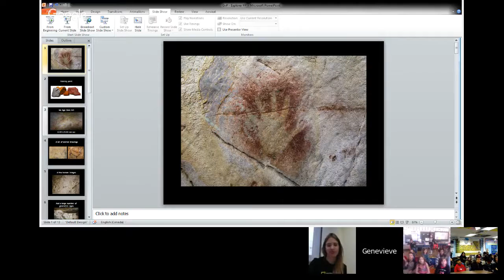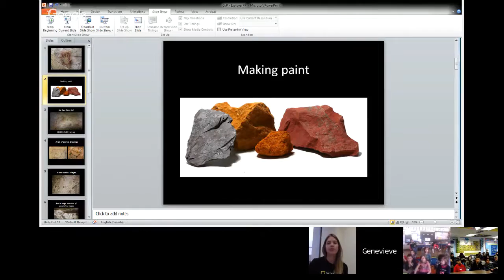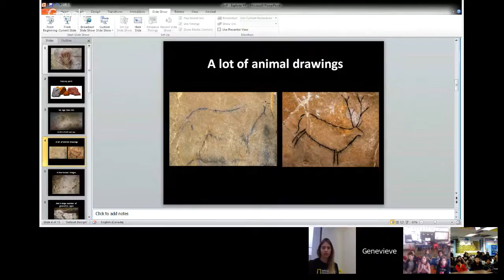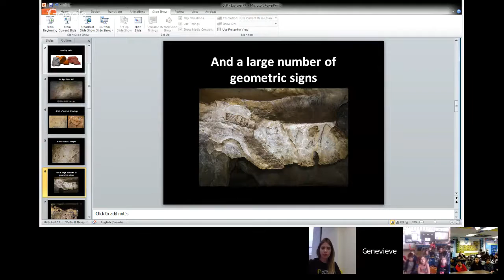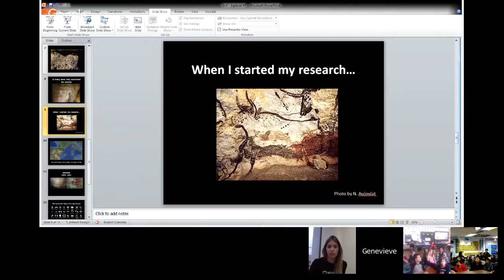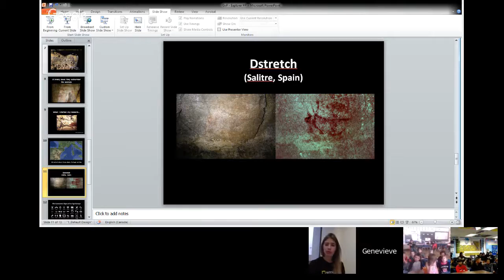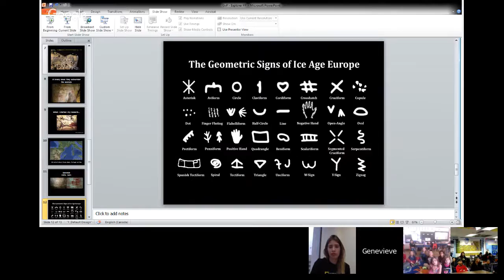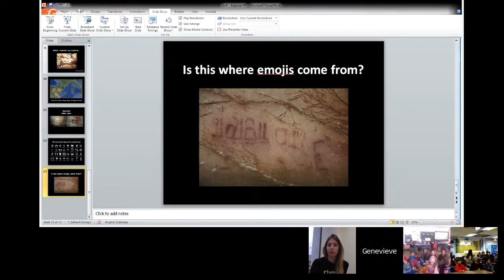Explorer Classroom | National Geographic | Genevieve Von Petzinger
In caves across Europe, mysterious geometric signs dating back to the Ice Age can be found alongside more recognizable renderings of animals and handprints. Genevieve von Petzinger became obsessed with those largely ignored shapes, and is leading an effort to learn more about them. Over the course of two years, she worked at 52 rock-art sites across France, Spain, Portugal, and Sicily, documenting what she saw. She identified 32 main signs that appear across the caves, creating for the first time a relational database that catalogs them all. Now finishing her Ph.D. in anthropology at the University of Victoria in British Columbia, Canada, von Petzinger hopes to open her data so others can build on it, and aims to keep uncovering new art and clues about how those shapes connect to how we communicate today.